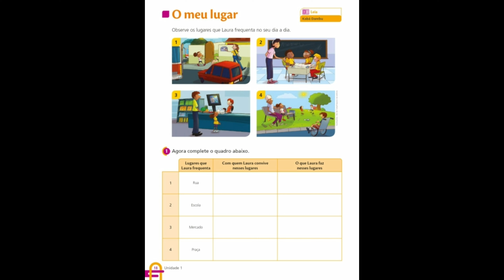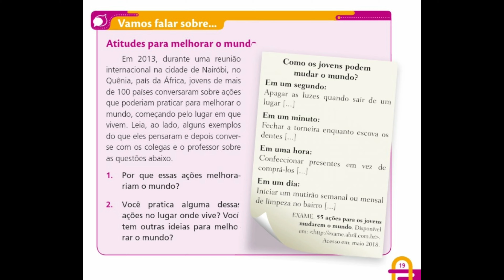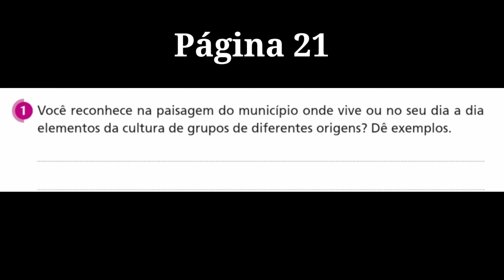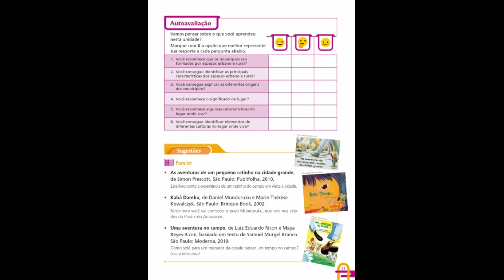Tia Silvia - Geografia: o meu lugar - 06/07/2020